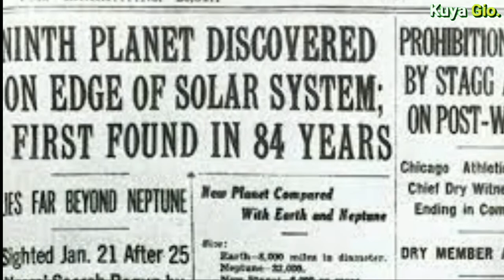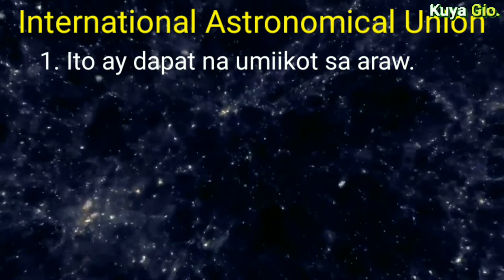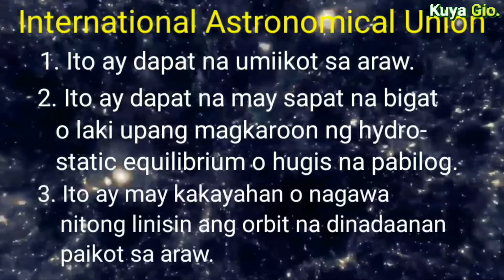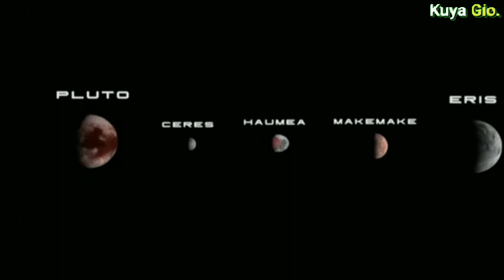BAKIT HINDI NA ISANG PLANETA ANG PLUTO MULA 2006 | ANG KASAYSAYAN NG PLUTO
Ang kwento sa video na ito ay tumatalakay sa dahilan kung bakit hindi na isang planeta ang Pluto ayon sa mga Astronomers mula August 2006.